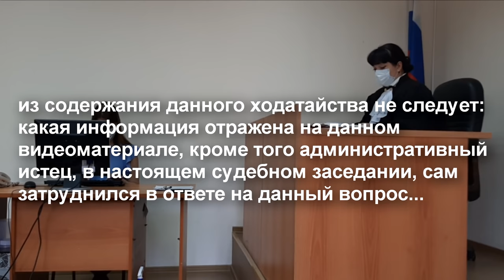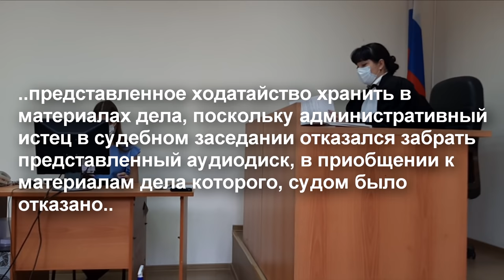У СУДЬИ в СГОВОРЕ С СОТРУДНИКАМИ МВД НЕ ВЫШЛО "НЕ ПРИНЯТЬ"